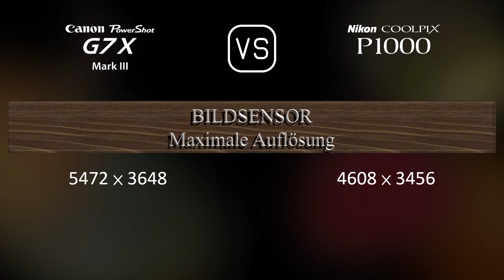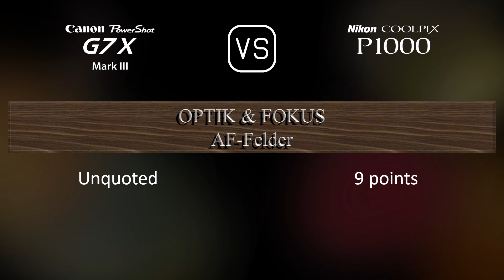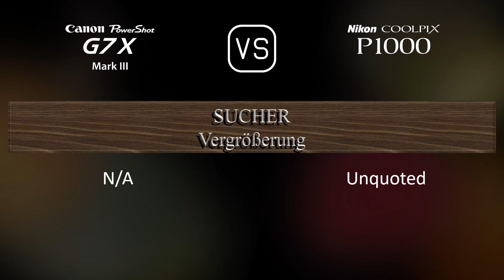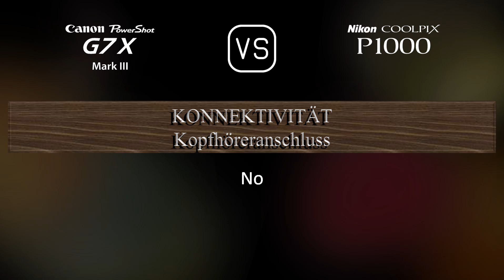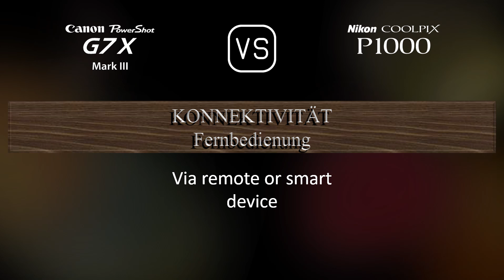Canon PowerShot G7 X Mark III vs. Nikon COOLPIX P1000: Ein Vergleich der technischen Daten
Dieses Video gibt einen Überblick über die Canon PowerShot G7 X Mark III und die Nikon COOLPIX P1000 in einem parallelen Technikdatenvergleich (comparison of specifications). Vielen Dank fürs Zuschauen.

00:25 EINFÜHRUNG
00:33 KAMERAGEHÄUSE
00:40 BILDSENSOR
01:01 BILD
01:16 OPTIK & FOKUS
01:55 BILDSCHIRM
02:13 SUCHER
02:27 FOTOGRAFISCHE FUNKTIONEN
03:20 VIDEOGRAFISCHE FUNKTIONEN
03:35 SPEICHERUNG
03:38 KONNEKTIVITÄT
04:03 ALLGEMEINE ANGABEN
04:21 SONSTIGE FUNKTIONEN